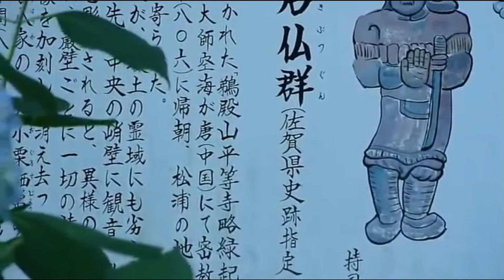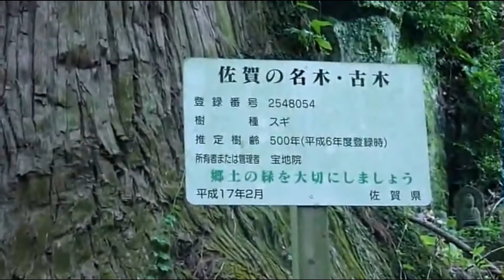唐津市 鵜殿のアジサイ